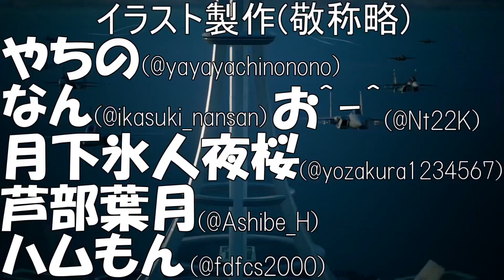【バトオペ2】仕事帰りの新兵機動兵士列伝＃２２３【ガンダムバトルオペレーション2】